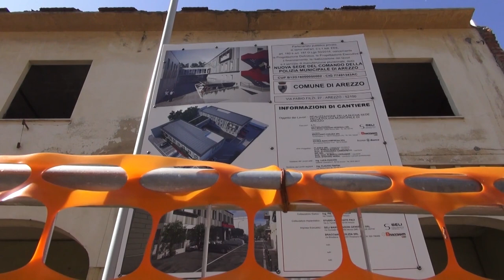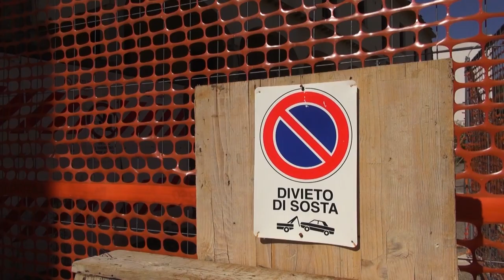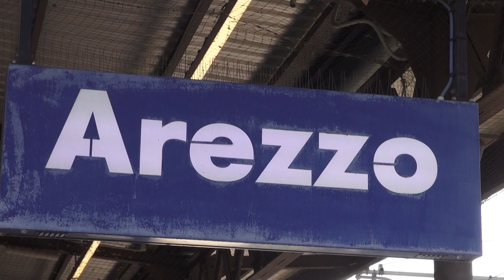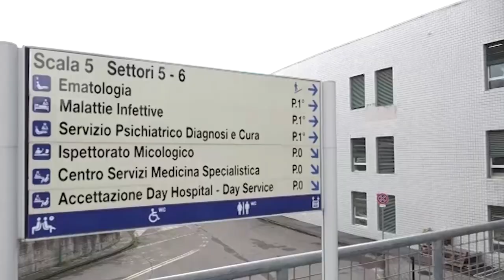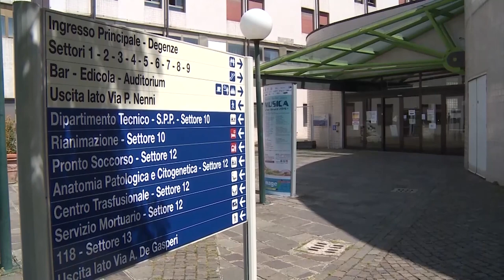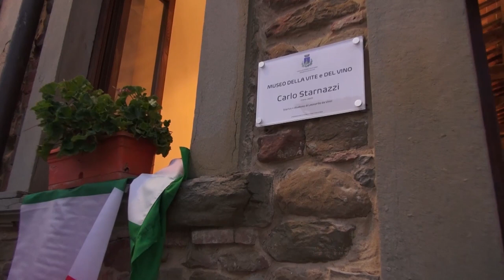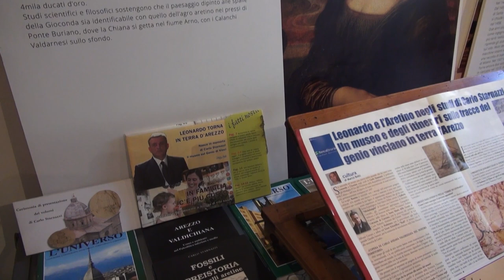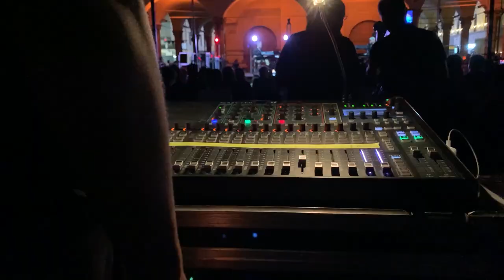Cronaca Aretina del 19.09.23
SOMMARIO

Sorpreso dai Carabinieri lancia il pacchetto contenente 7 involucri di cocaina: fermato e denunciato

Cantiere di via Filzi, il comune delibera la risoluzione del contratto: “gravi ritardi e inadempimenti”

Stazione Medio Etruria, il comitato S.A.V.A.: "potenziare stazioni già esistenti non è la soluzione"

Scuola, vigilantes sui treni per la sicurezza degli studenti. Lfi e Tnt: "un ottimo primo bilancio"

Mercatino dei ragazzi e Calcit in Scena, raccolti oltre 20mila euro. Destinati al servizio Scudo

A cinque anni dalla scomparsa di Filippo Bagni e Piero Bruni, Arezzo ricorda le vittime dell’Archivio di Stato. Domani i primi appuntamenti

Due atleti del Centro Taekwondo Arezzo convocati per il Trofeo Coni